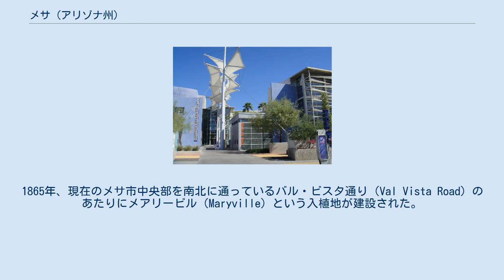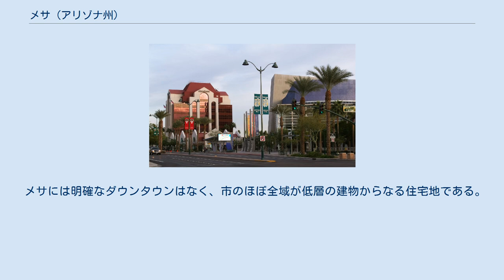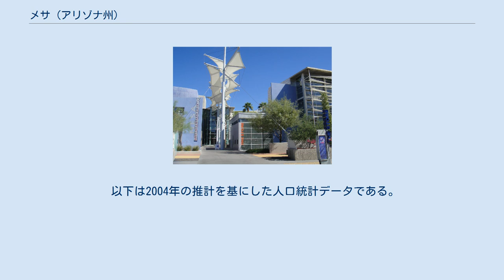メサ (アリゾナ州)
メサ・芸術センター ダウンタウン・メサ メサ（Mesa）は、アメリカ合衆国アリゾナ州中央部、フェニックス東部郊外に位置する都市。
この地域に住んでいるネイティブ・アメリカン、ピーマ族の言語ではモーミル（Mo:mli）という。
人口は51万8012人（2019年推計）。
全米35位の規模で、シンシナティ、セントルイス、ピッツバーグ、マイアミ、ミネアポリスなどいくつかの地方中枢都市よりも人口が多い。
成長著しい大都市フェニックスの郊外都市として人口増加が進んでおり、テキサス州アーリントンなどと並んで、ブーンバーブと呼ばれる、20世紀後半以降の同国の人口動態を象徴する大型衛星都市のひとつとして挙げられる。
 メサは1878年にモルモン教徒によって創立され、現在でもモルモン教徒が市の人口の約1割を占めている。
市名はこの周辺のメサと呼ばれる地形に由来しており、モルモン教徒によってつけられた。
 1世紀頃、この地域には先住民のホホカム族（Hohokam）が住みつくようになった。
ホホカム族はピーマ族の祖先であると言われている。
彼らはこの砂漠の地に運河を建設した。
 その後この一帯はネイティブ・アメリカンのみが住む地であったが、19世紀に入ると入植者がやってきた。
1865年、現在のメサ市中央部を南北に通っているバル・ビスタ通り（Val Vista Road）のあたりにメアリービル（Maryville）という入植地が建設された。
やがてメアリービルが廃れたが、1877年にはモルモン教徒が現在のメサ市北西部にレヒ（Lehi）という入植地を建設した。
翌1878年にはユタ州やアイダホ州から85人のモルモン教徒一行がレヒにやってきた。
彼らはレヒにはとどまらず、その南に移ってホホカム族の運河を埋め、メサの町を創設した。
 しかし1970年代までは、メサはフェニックスの東にある小さな町に過ぎなかった。
1980年の国勢調査時にはメサは全米100位以内にも入っていなかった（ちなみに100位はロードアイランド州プロビデンス、人口156,804人）。
しかし1980年代以降、フェニックスの成長に伴ってメサは郊外都市として急成長を遂げていくようになった。
1990年の国勢調査では人口288,091人を数え、全米53位であった。
2000年の国勢調査では人口396,375人（全米42位）、2005年の推計では人口451,860人（全米41位）と、メサの人口はハイペースで増加しつづけている。
 メサは 北緯33度24分40秒 西経111度44分47秒 / 北緯33.41111度 西経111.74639度 / 33.41111; -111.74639（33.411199, -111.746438）に位置している。
市はフェニックスの東郊約25kmのメサと呼ばれる台地の上に広がっている。
そのため、フェニックスよりも標高が30mほど高くなっている。
 メサには明確なダウンタウンはなく、市のほぼ全域が低層の建物からなる住宅地である。
また、他都市に見られるような「住み分け」もメサではあまり見られず、低所得者層のトレーラーハウス群の近隣に高級住宅が建っていることも珍しくない。
 アメリカ合衆国統計局によると、メサ市は総面積324.2km²（125.2mi²）である。
ｌこのうち323.7km²（125.0mi²）が陸地で0.6km²（0.2mi²）が水域である。
 以下は2004年の推計を基にした人口統計データである。
 基礎データ 人種別人口構成 年齢別人口構成 世帯と家族（対世帯数） メサは以下の5都市と姉妹都市提携を結んでいる。